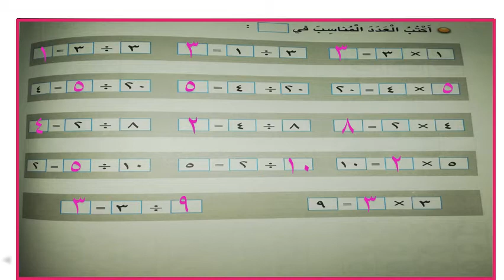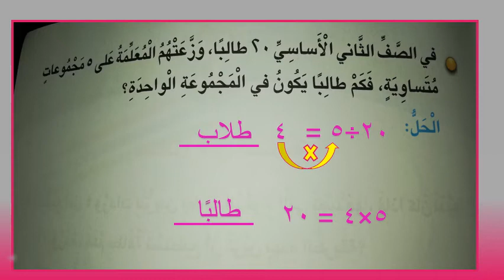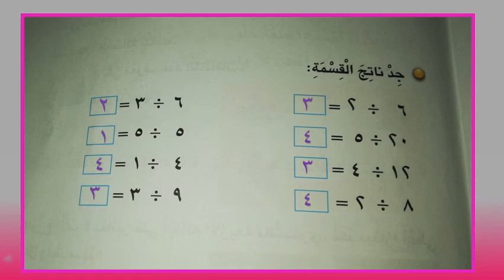الصف الثاني ( رياضيات ) القسمة والضرب ج 3